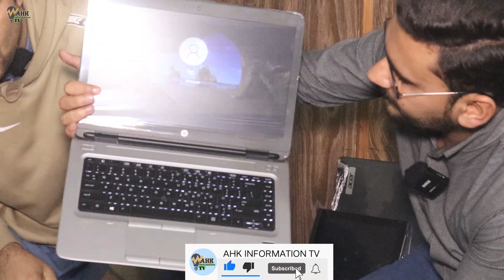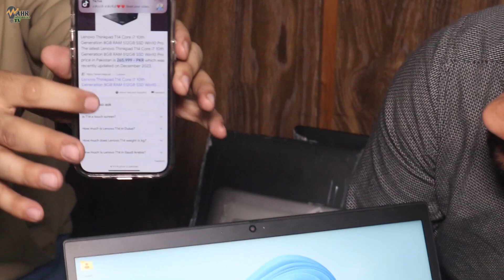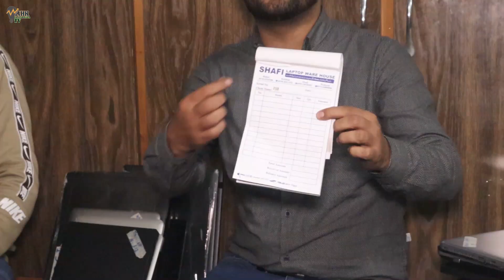Wholesale imported laptop market | Cheapest imported laptop market | Laptop maket in Pakistan